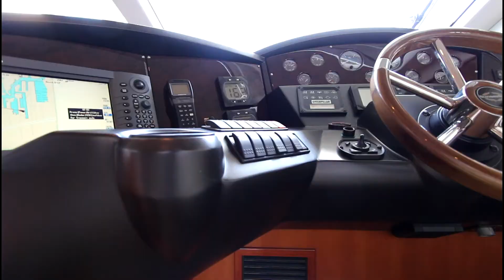50' Sunseeker Manhattan 2006 for sale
Tour of a beautifully maintained 50' Sunseeker Manhattan that was launched in 2006 and is available for sale in Fort Lauderdale, FL by Stephen Faraldo of Atlantic Yacht & Ship.